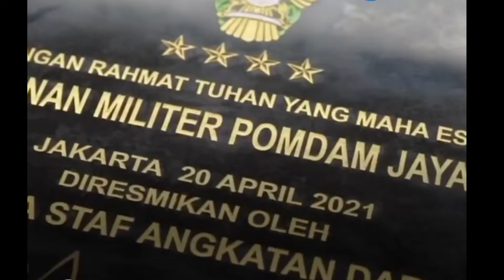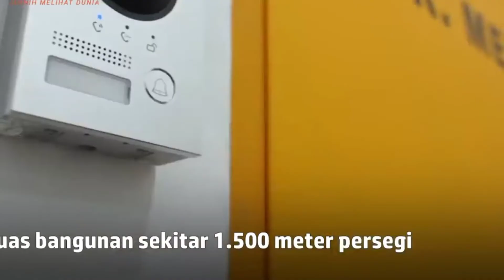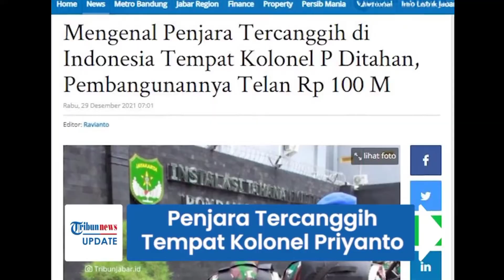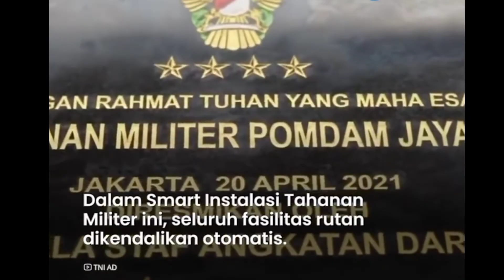BERITA MILITRER~INTIP PENJARA MILITER TERCANGGIH MILIK TNI ~ TEMPAT KOLONEL P DITAHAN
Memgintip penjara militer tercanggih milik tni. Yempat kolonel P ditahan.
Satu tersangka pembunuh sejoli Kolonel P sudah dibawa ke Jakarta. Panglima TNI Jenderal Andika menyebut P ditahan di tahanan militer super canggih. Berada di Markas Polisi Militer Kodam Jayakarta, Jakarta Selatan.

Tahanan militer tercanggih ini merupakan yang pertama dimiliki TNI AD. Mengadopsi teknologi canggih berbasis pada Information Communication Technology (ICT). Seluas 1.500 meter persegi bisa menampung 83 warga binaan.

Penjara militer#penjara canggih milik tni#berita militer#tni indonesia#andika perkasa#kasus tabrakan sejoli#kcm#militer#news#panglima andika#panglima tni#panglima tni andika#penjara militer#sejoli ditabrak di nagreg#tni#Tni ad#tni al#tni au#kolonel P#indonesia#berita terbaru#news